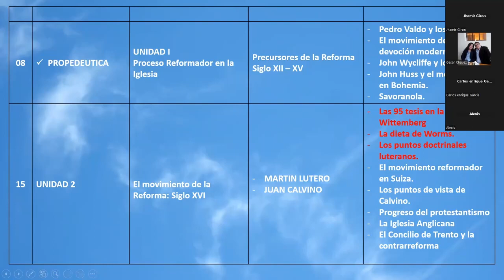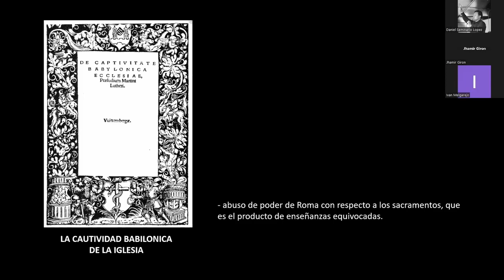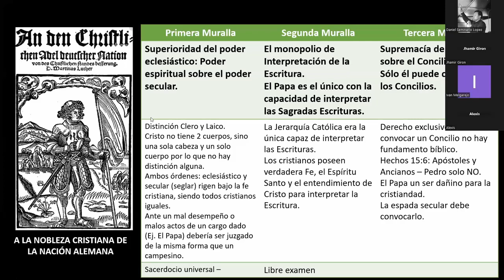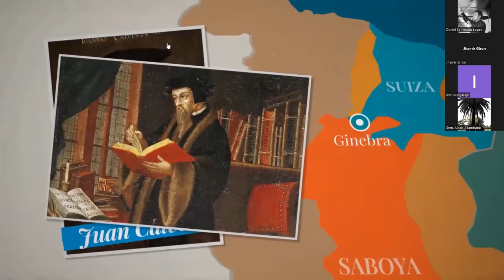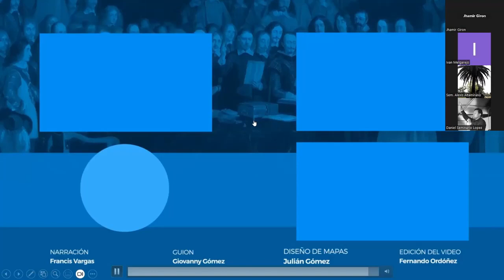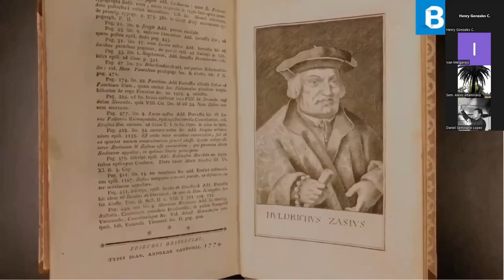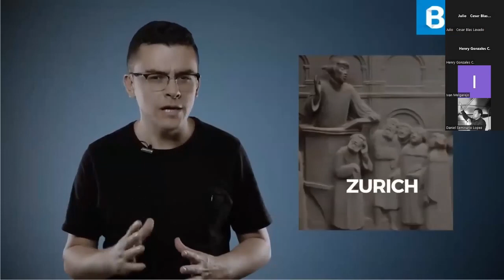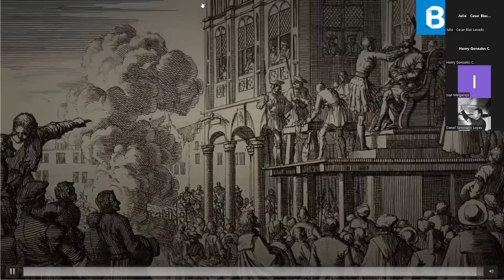HT 3405 Historia de la iglesia Moderna y Contemporánea 5-1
1ra parte/ 5ta clase de Historia de la iglesia moderna y contemporánea por el Prof. Luis Castro del 05 de Setiembre, 2023, SEMINARIO BÍBLICO ipXp